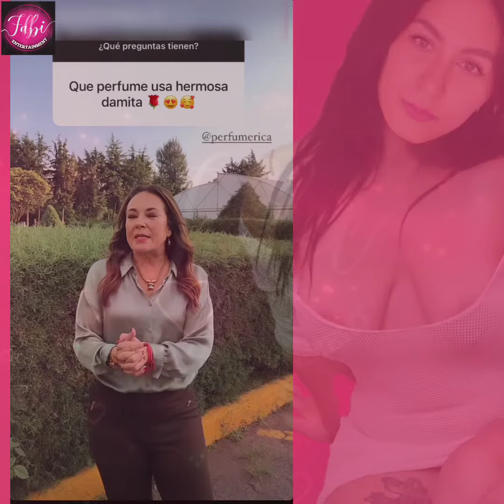Lo que más quieren saber de la señora del clima